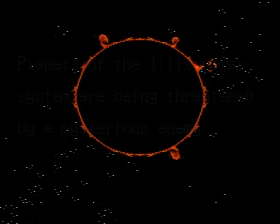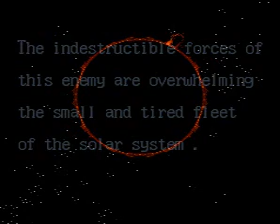Axelay - Intro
This is the intro for Axelay for the Snes. I thought it would be nice if I would show y'all of how the game starts before gameplay.